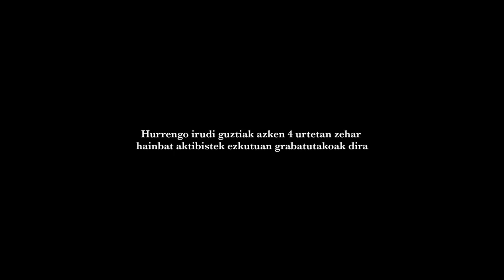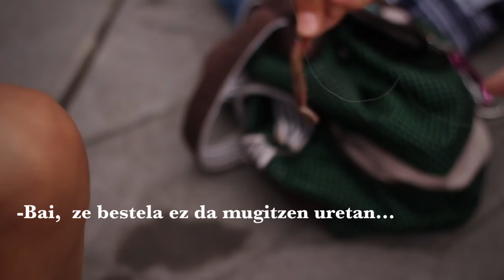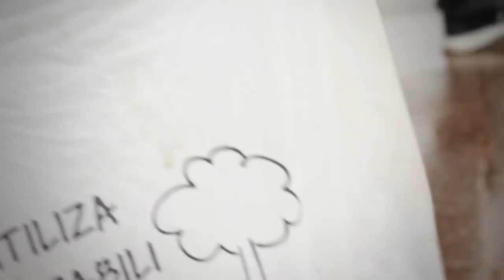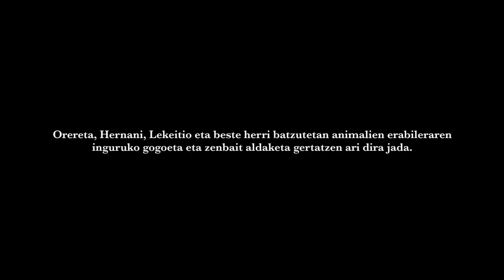GUREAN - Animalien erabilera Euskal Herriko festetan - Dokumental osoa (Subs: ESP, FR, ENG)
Askekintzak Euskal Herriko festetako animalien erabileraren inguruan inoiz egin den dokumentazio lan handiena bildu du. Gurean, 4 urteetan zehar (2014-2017) aktibista desberdinek ezkutuan grabatutako irudiekin osatutako dokumentala da.
Askekintza ha hecho el trabajo de documentación más grande jamás realizado sobre fiestas con animales en Euskal Herria. Gurean reúne imágenes grabadas por activistas en secreto durante los últimos 4 años.
Askekintza a fait un grand effort en réalisant le documentaire le plus complet sur les fêtes dans le Pays Basque. Le documentaire (Gurean) est un recueil des images prises en secret pendant 4 (quatre) ans
Askekintza has made the biggest research documentation about the celebrations with animals in the Basque Country. Gurean gathers images recorded secretly by activists in the last 4 years.